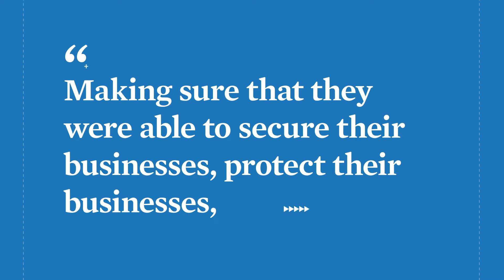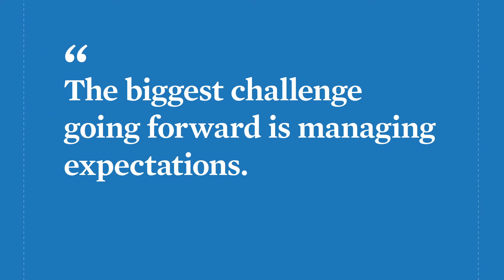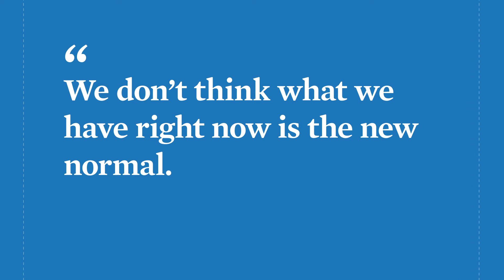Declan Kelly – Foreword, Vision Book 2021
Reflections from Teneo’s Chairman & CEO